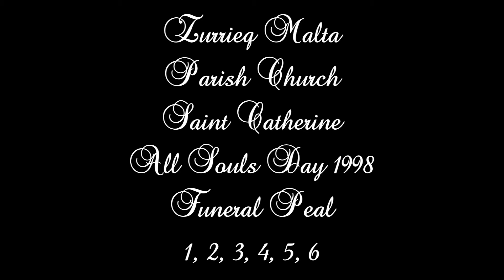Libra Solenni (1998 - 1,2,3,4,5,6) - Żurrieq Santa Katarina - Jum l-Erwieħ Kollha - 6 Qniepen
Libra Solenni - f'Jum l-Erwieħ Kollha - 1998
Funeral Peal - All Souls Day - 1998

This church has eight bells:
Two bells for clock
Four bells for the peal
Two bells for the ceremony

Peal Bells:
503kg - John Bell Taylor Foundry - 1995 - LAb3 - AS'
902kg - John Bell Taylor Foundry - 1995 - MI3 - E'
1280kg - Brothers Trigance - 1788 - MIb3 - ES'
1760kg - Brothers Trigance - 1788 - DO3 - C'

Ceremony Bells
1st Bell - Antoini Guierrera - 1683 - MI4 - E''
2nd Bell - Pietro Sances - 1692 - MIb4 - ES''

Clock Bells
1st bell - Antoini Guierrera - 1653 - SIb3 - H'
2nd bell - Order of St. John - 1737 - LA3 - A'

Photo - The Dome & Belfry
Audio - Cassette